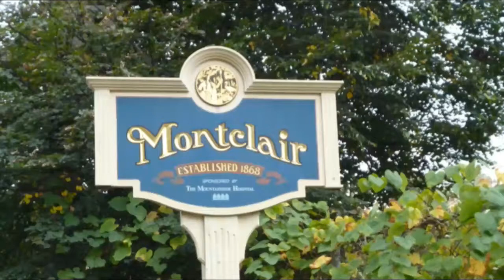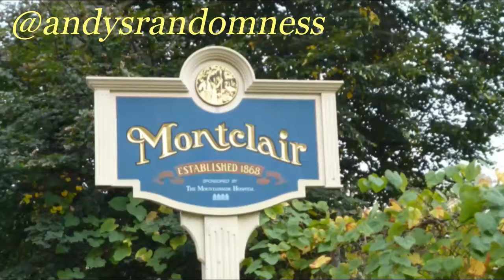Mike In Montclair Calls Mike Francesa 9-9-2016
Mike In Montclair Decided Today To Talk To Mike Francesa About The US Open Which No One Seems To Care About The Event In Flushing